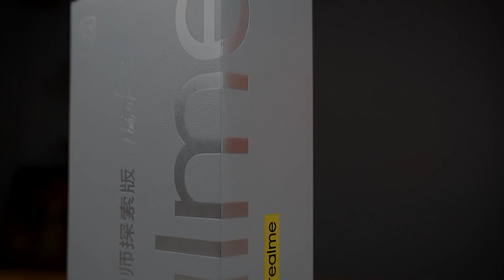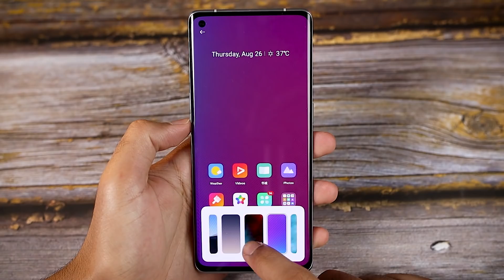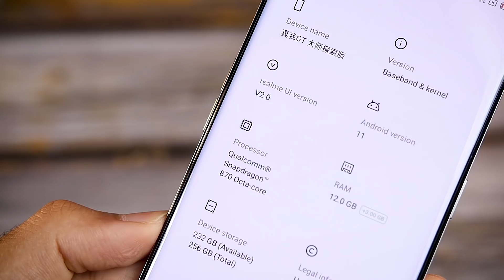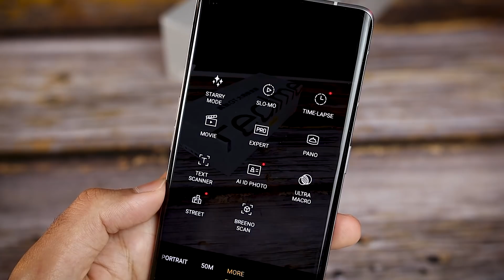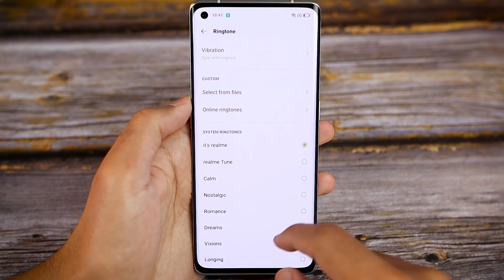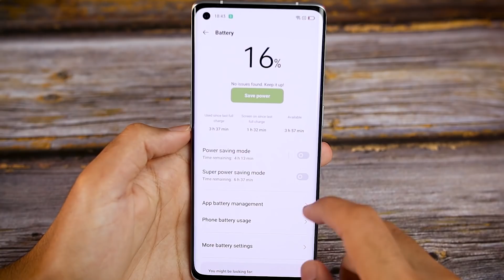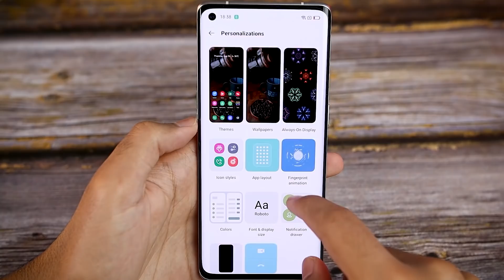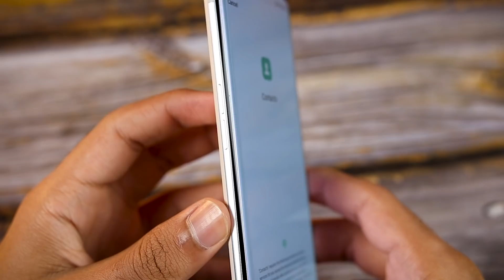Realme Explorer Master | تجربة المارد الجديد من ريلمي والمفاجأه؟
موبايل مختلف تماما ولكن فيه سر

تابعني فيسبوك

تابعني أنستجرام